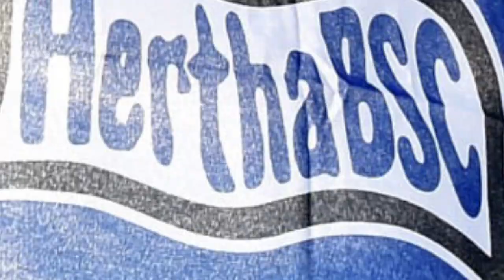Linton Maina Top Transfer zu Hertha BSC!? | Hertha Stuttgart Sieg Pflicht?! | Hertha BSC News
Die aktuelle Situation bei Hertha BSC ist mal wieder kritisch. Die dritte Derbyniederlage in der Saison und ich weiß nicht, wie man mit der Leistung noch Punkte holen soll. Hertha Abstieg steht bevor, wenn sich nichts ändert. Hertha Stuttgart Vorbericht und Aufstellung von Felix Magath. Möchte Hertha BSC Linton Maina Hertha verpflichten?

Linton Maina zu Hertha BSC! | VFB Stuttgart Hertha - Verlieren Verboten! | Hertha BSC News

🎓 FRAGEN IM HEUTIGEN VIDEO:
Bundesliga Transfernews
Welche neuen Bundesliga Transfergerüchte gibt es?
Jamil Najjar Gladbach
Hertha BSC gegen VfB Stuttgart
Hertha Stuttgart
hertha union live
Marc Oliver Kempf Wechsel
felix magath Pressekonferenz
felix magath Aufstellung
Transfer Jordan Torunarigha Bordeaux